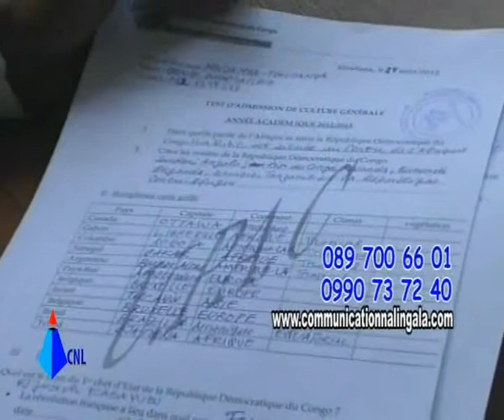CNL : UNIVERSITE PANAFRICAINE REPOND AUX NORMES INTERNATIONALES